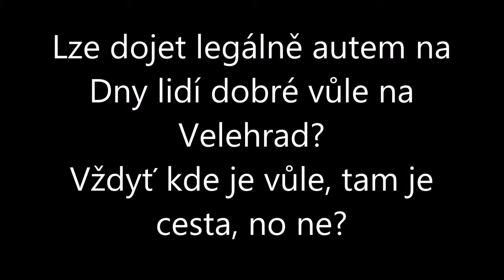Lze legálně objet uzávěru Velehradu na Dny lidí dobré vůle?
Vždyť přeci kde je vůle, tam je cesta...